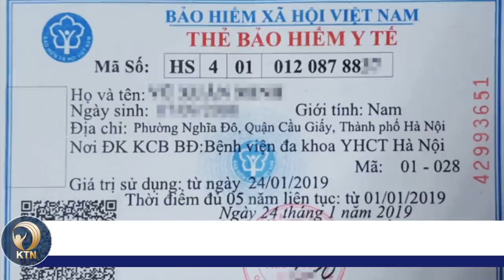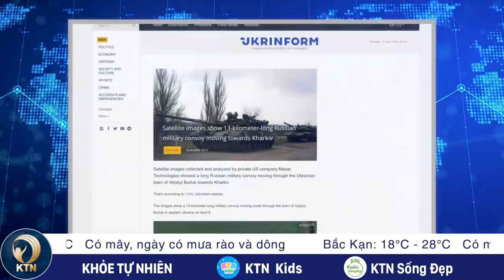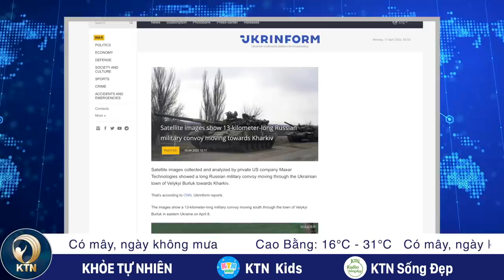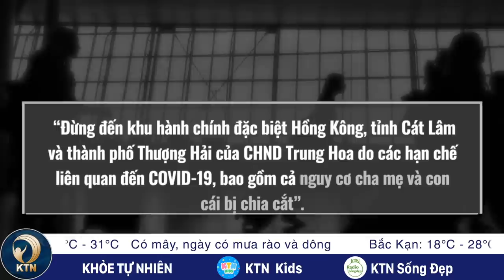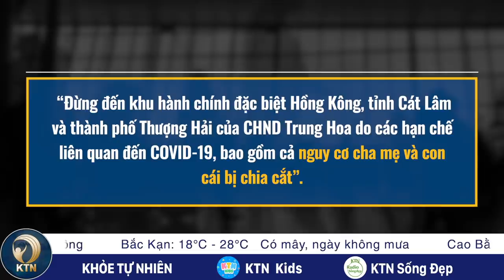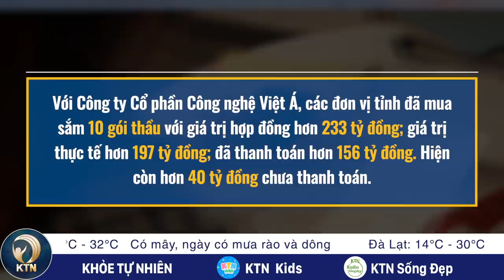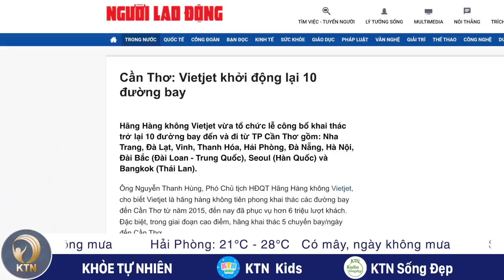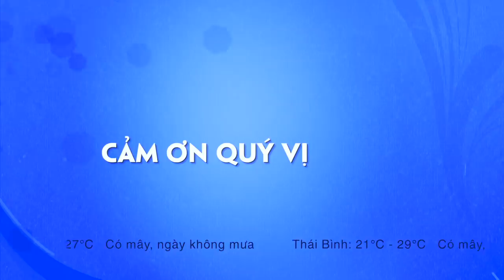Bản tin trưa 11/4: Ngày mai, giá xăng dầu giảm bao nhiêu; Hơn 200.000 người rút BHXH trong 3 tháng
Theo dự báo, tại kỳ điều chỉnh ngày 12/4, giá xăng có thể giảm từ 1.000 đến 1.200 đồng/lít. Nếu quỹ bình ổn giá xăng dầu được trích lập như kỳ điều hành trước, giá xăng sẽ giảm ít hơn, khoảng 800-900 đồng/lít.

Dự đoán này dựa trên diễn biến của giá dầu thế giới. Trong khi đó, giá xăng thành phẩm trên thị trường Singapore cập nhật đến ngày 7/4 cũng có xu hướng giảm so với kỳ trước.

Hiện giá xăng dầu vẫn đang áp dụng ở mức điều chỉnh ngày 1/4 với xăng E5RON 92 giá hơn 27.300 đồng/lít, xăng RON95 giá hơn 28.100 đồng/lít. Còn dầu diesel hơn 25.000 đồng/lít; dầu hỏa gần 23.800 đồng/lít; dầu mazut gần 21.000 đồng/kg.